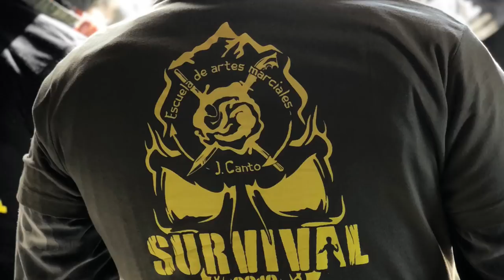SURVIVAL J.CANTO 2018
Pedazo de curso y pedazo de guerreros!! Este año nos hemos desplazado a la localidad de Cervera de Buitrago donde nos han tratado como en casa. El frío ha hecho del curso algo más duro pero nuestros guerreros aguantaron demostrando su fortaleza. Combate con arma contundente, filo cortante, empty hand con trabajo de destrucción de miembros con codos y rodillas y trabajo táctico con armas de fuego simuladas(goma-entrenamiento)
Sin olvidar la presentación y teórica de anatomía, biomecánica, motricidad, situación real y legislación.
Muy orgullosos de todos los asistentes.
Y por último agradecer la participación de D. Ángel Dueñas, director técnico del departamento de DEFENSA-COMBATE-INTERVENCIÓN por la Federación Madrileña de Lucha, como siempre un placer.